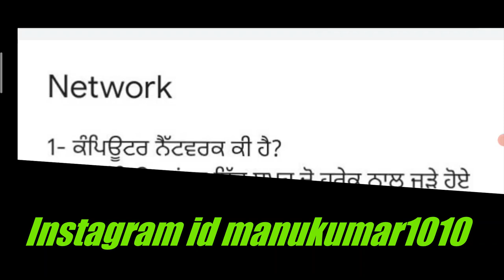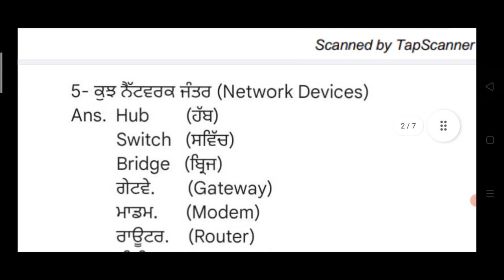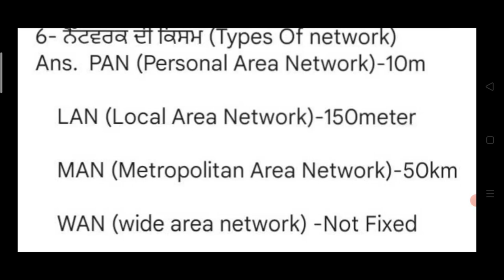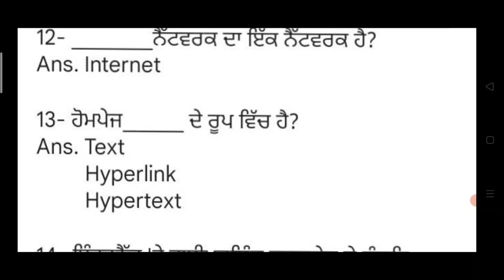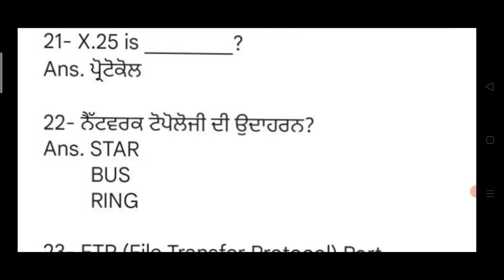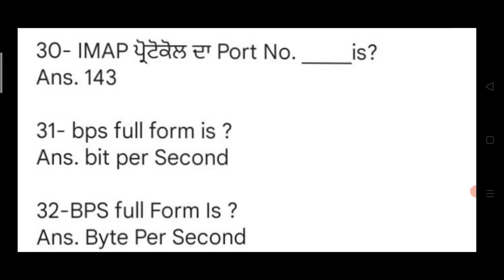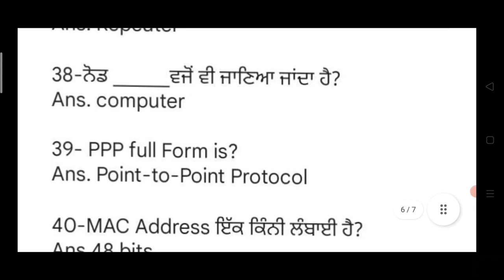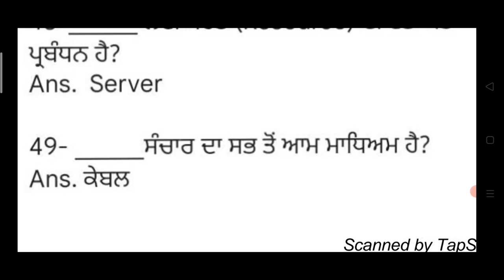Internet and networks Important Mcq class for sssb clerk exam computer class for clerk exam 2021